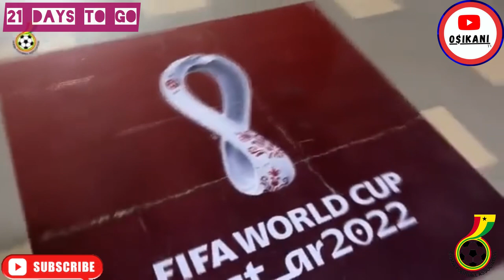Black Stars WC Update🇬🇭 AKABENEZER visits Ghana Camp Ahead of Mozambique clash/GHANA vs MOZAMBIQUE